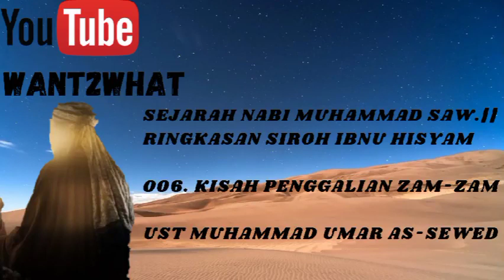Sejarah Nabi Muhammad SAW.|| Siroh Ibnu Hisyam006. Kisah Penggalian Zam-zam_Ust Muhammad As-Sewed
Sejarah Nabi Muhammad SAW.|| Ringkasan Siroh Ibnu Hisyam
001. Kisah Mimpi Raja Yaman_Ust Muhammad Umar As-Sewed

002. Kisah Tuban As'ad_Ust Muhammad Umar As-Sewed

003. Berakhirnya Raja Khimyar_Ust Muhammad Umar As-Sewed

004. Kisah Raja Abrohah_Ust Muhammad Umar Aa-Sewed

005. Hancurnya Pasukan Gajah-Nasab Nazaar_Ust Muhammad Umar As-Sewed

006. Kisah Penggalian Zam-zam_Ust Muhammad Umar As-Sewed

007. Nadzar Abdul Mutholib_Ust Muhammad Umar As-Sewed

008. Kisah Aminah dan Halimah_Ust Muhammad Umar As-Sewed

009. Dibelahnya Dada Nabi Muhammad_Ust Muhammad Umar As-Sewed

010. Dalam Asuhan Kakeknya_Ust Muhammad Umar As-Sewed.mp3